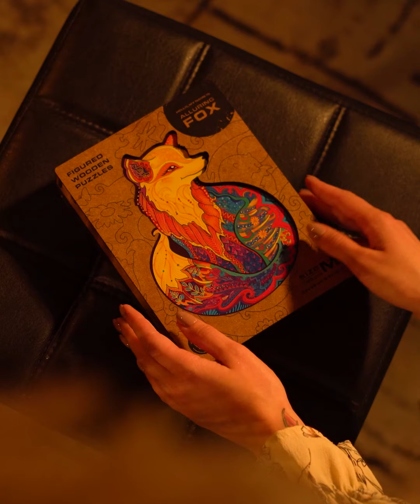Unidragon | Деревянный Пазл | Обольстительная Лисичка | Фигурный Пазл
Легкая улыбка на рыжей мордочке. Застенчивый взгляд из-под длинных ресниц. Богатый лисий хвост скрывает стройные лапки. Это красавица-Лиса заворожит своей расписной шубкой. Введет в заблуждение своей простотой.

Обольстительная лисичка не так проста, как кажется. Собирать пазл будет очень интересно, непросто и познавательно. Каждый кусочек, каждая фигурка расскажет о веселой жизни этой хищницы. Собирая пазл, вы найдете курочку, гнездо с яйцами, зайца, которыми она любит полакомиться. Обманутого журавля из известной басни. Медведя, которого лисонька обвела вокруг пальца.

Это не просто пазл, это деревянная головоломка. Она станет отличным подарком как ребенку, так и взрослому.

Увлекательная игра подойдет для детей школьного возраста и взрослых.

Сам пазл выполнен из ХДФ, с применением высокоточного лазера. Благодаря этому все детали идеально подходят друг к другу. Каждый кусочек приятно держать в руках и ощущать слегка уловимый аромат дерева.

Размеры:
S(А5) - 18х23 см, 103 шт
M(А4) - 25х33 см, 195 шт
KS(А3) - 31х40 см, 333 шт
RS(А2) - 45х59 см, 700 шт